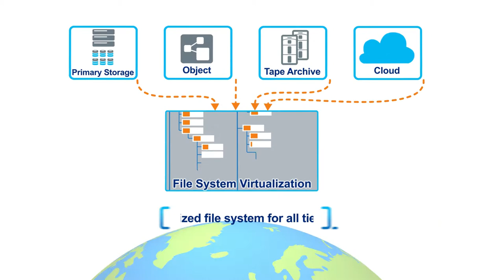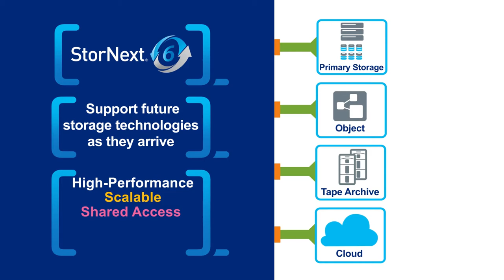Quantum StorNext Trade Show Video Explainer Video